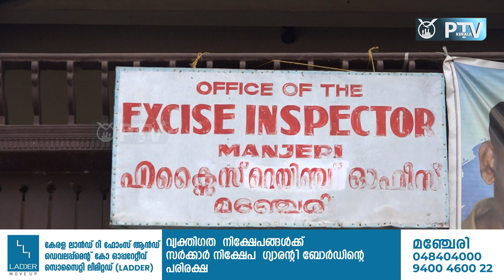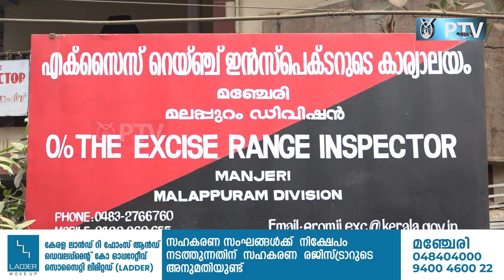മഞ്ചേരിയിൽ അരലക്ഷം രൂപയുടെ മാരക ലഹരി മരുന്നുമായി യുവാവ് പിടിയിൽ